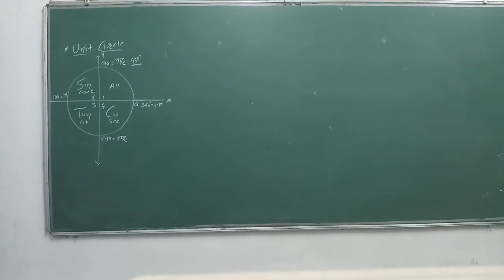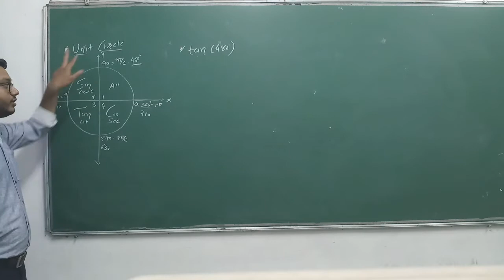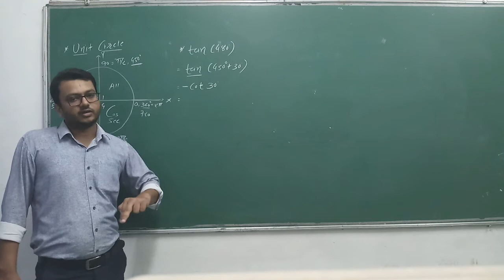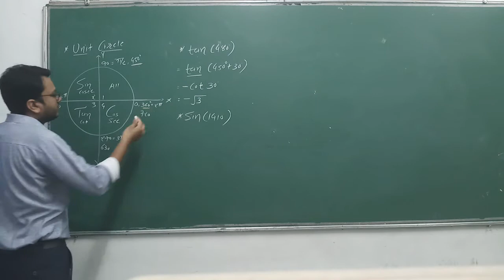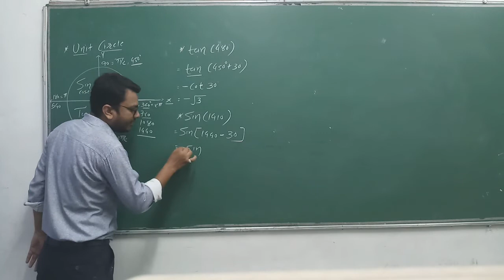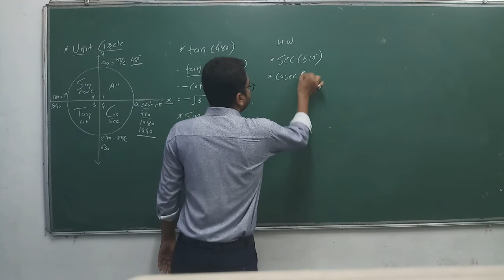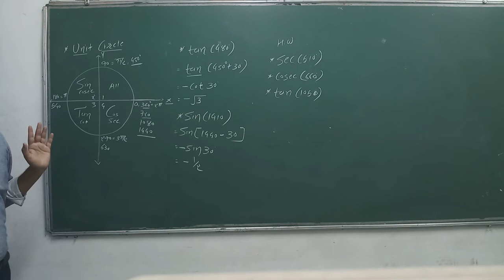11-Maths(ch-3)Eng(Lec-5)By KuldeepPatel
USE OF UNIT CIRCLE